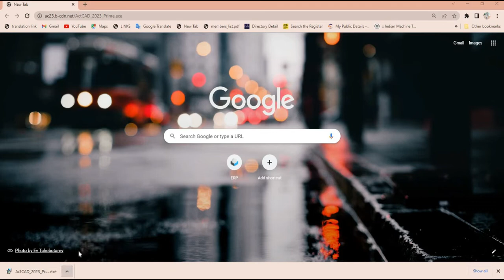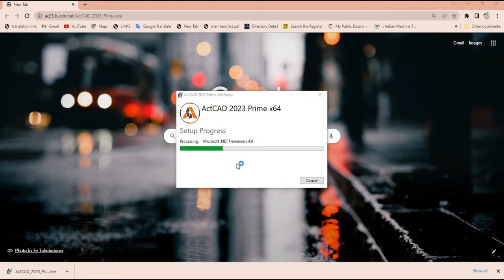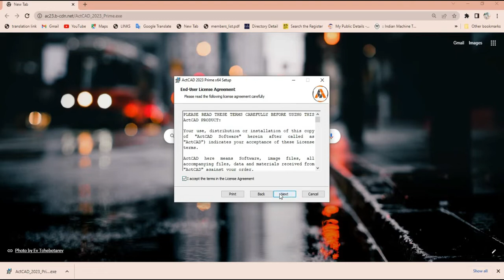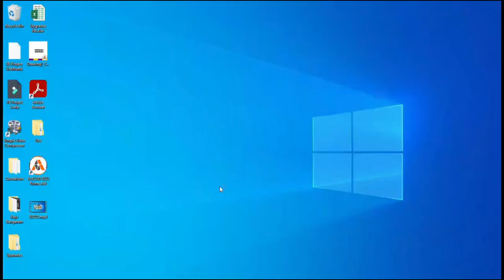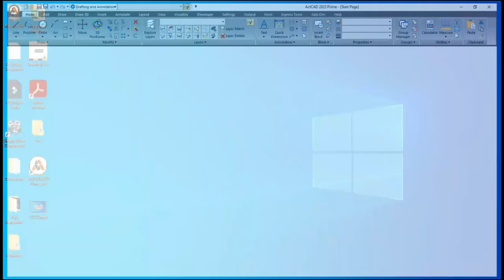ActCAD 2023 PRIME KEY BASED LICENSE ACTIVATION.